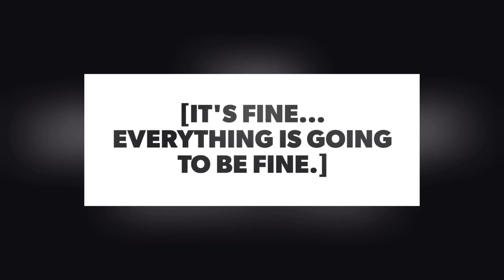The Lost Continent | D&D 5E Campaign - Episode 40 | Heavenly Hell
Episode Timeline:
0:00:00 Opening Sequence
0:00:30 Intro
0:08:37 Game Play
1:45:32 Outro